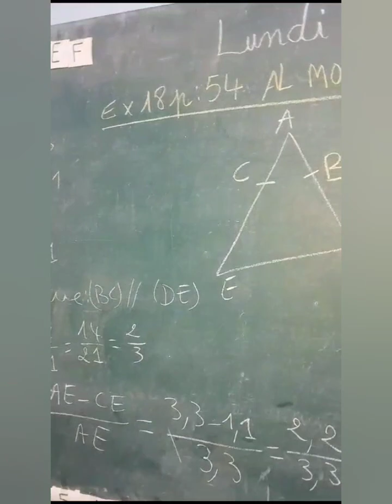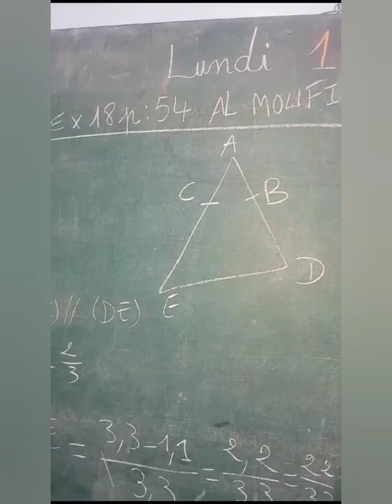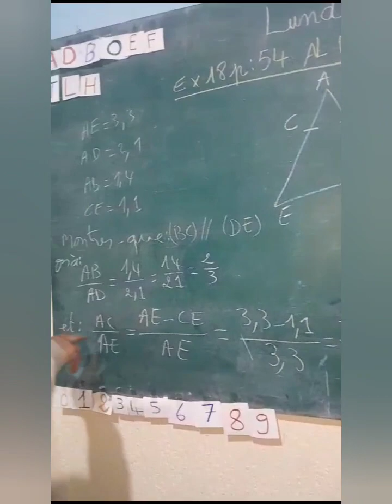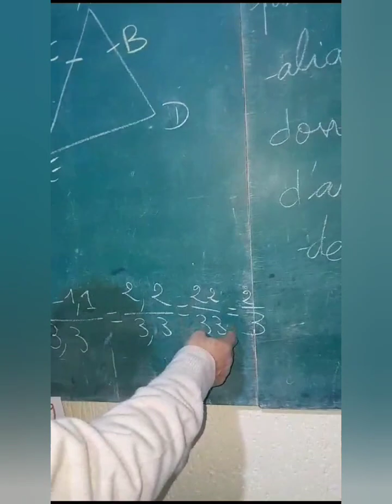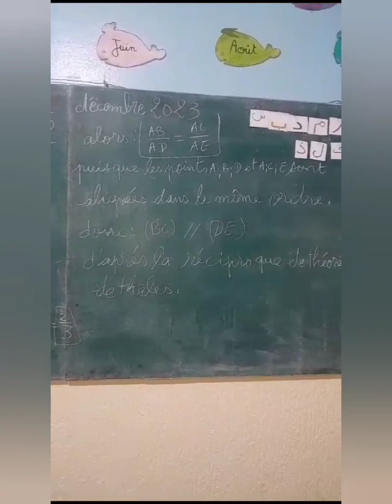Correction de l'exercice 18 page 54, Al Moufid, Théorème de Thalès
cours, exercices et examens de la matiere mathématique en arabe
دروس وتمارين وامتحانات الرياضيات باللغة العربية
Mathematique troisième année collège
الرياضيات الثالثة إعدادي
كتاب المحيط في الرياضيات
كتاب المفيد في الرياضيات
الإمتحان المحلي الموحد - الثالثة إعدادي
الإمتحان الجهوي الموحد -الثالثة إعدادي
نماذج سلسلة في الرياضيات - الثالثة اعدادي
الإمتحان الجهوي الموحد - أولى باك
الإمتحان الوطني الموحد - شعبة العلوم التجريبية - مسلك علوم الحياة والأرض
الإمتحان الوطني الموحد - شعبة العلوم التجريبية - مسلك العلوم الفيزيائية
الإمتحان الوطني الموحد - شعبة الآداب والعلوم الإنسانية - مسلك العلوم الإنسانية
الإمتحان الوطني الموحد - شعبة الآداب والعلوم الإنسانية - مسلك الآداب
المترشحون الأحرار
أولمبياد الرياضيات
نماذج فروض محروسة في الرياضيات
نماذج فروض منزلية في الرياضيات
تمارين وحلول
 الحساب العددي المتطابقات الهامة, الحساب العددي القوى, الحساب العددي الجدور المربعة, مبرهنة فيتاغورس, المعادلات, مبرهنة طاليس, الحساب المثلثي, الترتيب والمتراجحات, الزوايا المركزية والزوايا المحيطية في دائرة, المثلثات المتشابهة, المتجهات والإزاحة, معادلة مستقيم, الدوال الخطية, المحيط في الرياضيات, المفيد في الرياضيات, الإمتحان الجهوي, الإمتحان المحلي, الرياضيات الثالثة إعدادي
AL MOUFID En Mathématiques 3e AC
3ème année du cucle secondaire collégial
Manuel de l'élève
Un point d'histoire
Situations proposées aux olympiades
Apprendre à rédiger
préparation à l'examen
Challenges
Intégration TICE